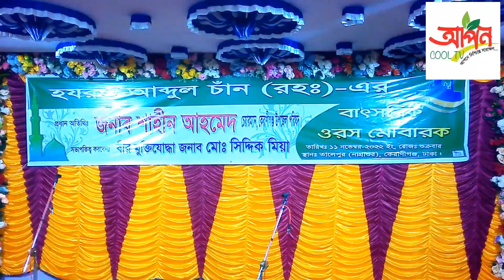গ্রামের মেলা /হযরত আব্দুল চাঁন (রহঃ)/Keraniganj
0:07/3:43

Mix – No Copyright Bangla Folk Music|| EACFM| Folk Instrumental Music | Endless Audio.

No Copyright Bangla Folk Music|| EACFM| Folk Instrumental Music | Endless Audio.

185K views · 1 year ago...more

22.9K

3K

Save

Report

Comments • 341

Listenable

Related

Recently uploaded

Watched

19:38

রহস্যময় মহাবিশ্ব | আদ্যোপান্ত | Unsolved Mysteries of The Universe | Adyopanto

ADYOPANTO•614K views

10:48

Bolo Sorup Kothay Amar - Tuntun Baul

Sheikh Monir•164K views

7:51

কে বলে আমি কে বলে তুমি | Ke Bole Ami Ke Bole Tumi | Suchona Shely | Bangla Song | Baul Kantha

Janakantha Entertainment•87K views

5:50

Bheegi Bheegi Si Hai Raatein (LYRICS) - Gangster | James, Pritam | Na Jane Koi Kaisi Hai Yeh Zindagi

Love Song•32K views

40:15

Chaiya Chaiya | ছাইয়্যা ছাইয়্যা | Bangla Natok | Mosharraf Karim | Mithila | Siddiqur Rahman

Bongo Dramas•1.3M views

13:58

বাউলদের ধর্ম বিশ্বাস এবং বিকৃত জীবন ও যৌনাচার┇লালন ফকির কি নাস্তিক? নিজের চোখে দেখুন┇ড.গালিব

Ahlehadeeth Andolon Bangladesh আহলেহাদীছ আন্দোলন•380K views

18:05

রাস্তা ঘাটে ঠিক এইভাবেই চুরি হয় 😱 Focus মুভির গল্প | Hollywood Cinemar Golpo | CinemaBazi

CinemaBazi - সিনেমাবাজি•554K views

9:26

টানা ১ মাস না করলে মানব দেহে যে পরিবর্তন ঘটবে জানলে চমকে যাবেন। Alor poth ।Bangla Motivational

TipTop Bangla-TB•1.6M views

4:02

আটটা বাজে দেরি করিস না | AAT TA BAJE DERI KORISH NA - HAWA FILM SONG |Film by Mejbaur Rahman Sumon

Hawa•16M views

43:12

বরিশাল-কুমিল্লা-সিলেট-নোয়াখালি-যশোর হাসির বিতর্ক BANGLA BEST COMEDY DEBATE -SYED ASHIK OFFICIAL

Syed Ashik Official•9.3M views

3:59

Kotoi Rongo (কতই রঙ্গ) by Swarobanjo (স্বরব্যাঞ্জো) | Dhaka International FolkFest 2018

Dhaka International FolkFest•5M views

58:43

Chance Master | Mosharraf Karim, Runa Khan | Telefilm | Maasranga TV Official | 2017

Maasranga TV Official•5.1M views

Description

3K

Likes

185,735

Views

2021

25 Sept

No Copyright Bangla Folk Music|| EACFM| Folk Instrumental Music | Endless Audio. Follow me on Instragram Follow me on Facebook ➤ Licence: You’re free to use this song in any of your videos, but you must include the following in your video description (Copy & Paste): background music for content creators: click here !! Once we have received your message and verified that you are the owner of this content we will remove it immediately.